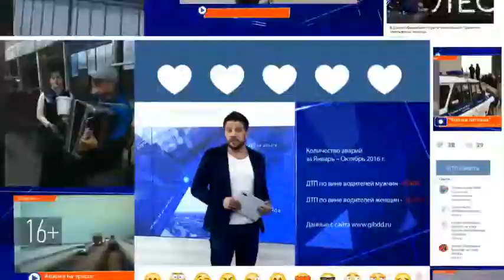В общежитии на ул. Лукина обрушился потолок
Жители общежития на улице Лукина едва не остались под завалами. Вечером на общей кухне, когда хозяйки готовили ужин, обрушился потолок. К счастью, куски штукатурки никому не причинили вреда.